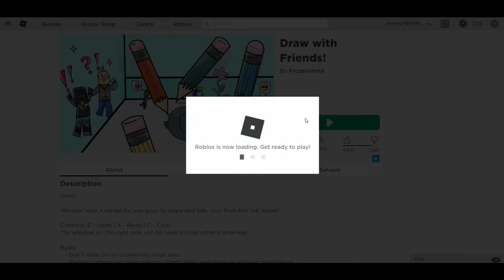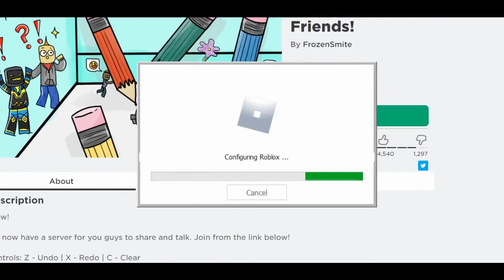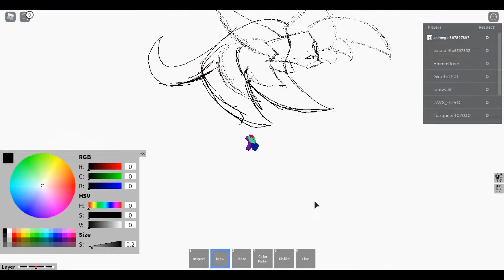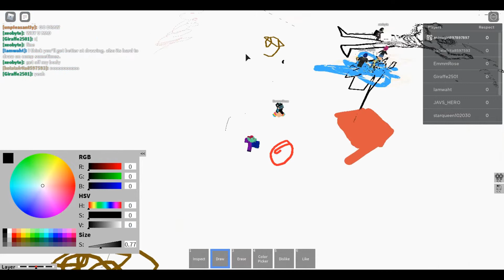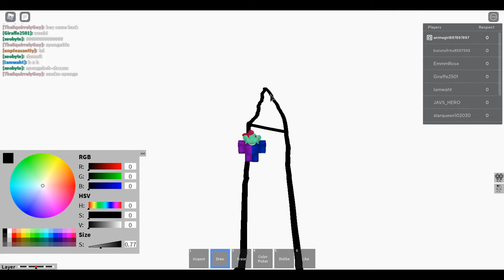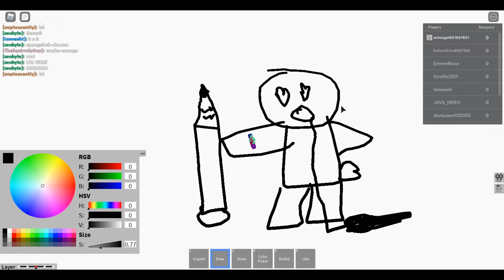roblox man falls in love with a pencil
in this video we learned that marrying a pencil was okay